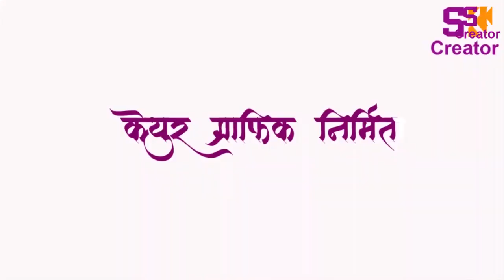पहिल्या भागातील भाग्यवान विजेत्या#|गुपित तुझ्या माझ्यातले | Marathi Web Series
kamababa Shankar Bhuvad Greetings to his sacred memory!

shivbhakt kokan Production Presents “Gupit tujhya Majhyatale “

 Produced by - Shivbhakt Kokan, Keyur graphic.

Coproduced/ powerd by : poet sachin matkar

 story-Writer-director  Nilesh Kinjalkar

 story devloper : Vaibhav Juvale, Shailesh & Paresh Dhumak

 Creative Head - Prathamesh Bhuvad, Sambhaji Dhumak, Ketan Kinjalakar.swapnil tambe

 creativ director Kalpesh Ghanekar, Vikas Bhuvad

 Lyrics Writer - Gopal Karande, Sachin Matkar, Dinesh Chavhan

 Cinemotographer - Gurunath Adavde, Pravin &-Rakesh Karande

 Voice Over for teaser by Dipak Madge/Ashok Karande

 Digital marketng : Avinash Pachkale, Pratik Bhuvad, Prafful Gite , Anil Kinjalkar

 Edit by -Nilcreator

 Actors -
Vaishnavi Surve, Ankesh Velonde,  Anant Pale, Sachin Tole, Akshata Pale, Sanika Tole, Gurunath Adavade, Sukanya Bhuvad, Keyur Pale, Kalpesh Ghanekar, Vikas Bhuvad, Siddhi Gosavi- sakshi Nachare

 spashial thanks :  Ranjit Armare, Bhavesh Shigvan, Sanchali Bhuvad, Smith Pale

 suport by : Uday Gavde, Vinayak Gavde, Pradip Bhadvalkar, sachin ziman sir. Shailesh and Paresh sir Dhumak, Vishal Kinjalkar, Ulhas Ghanekar,dilip nachare,samir bhuvad, Pranit Kakval

 co-present : Anant Pale, Shidhi Gosavi, girijabai Kinjalkar

Thanks To all shivbhakt Family